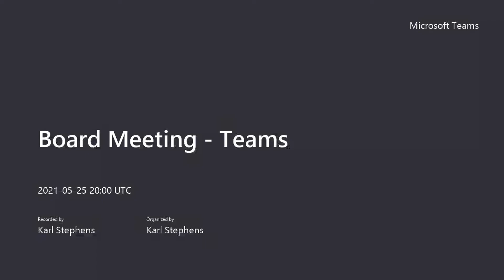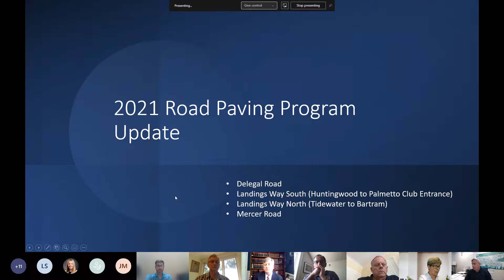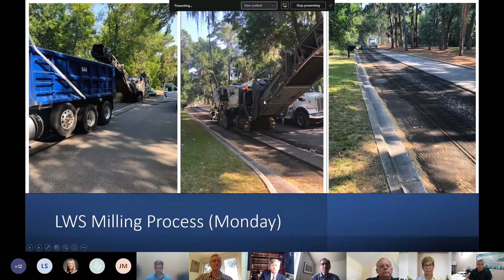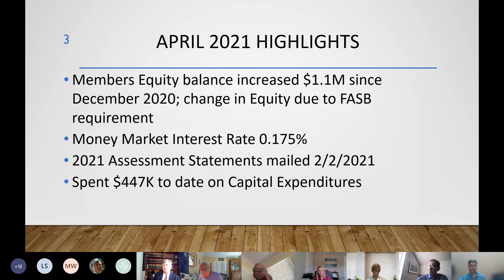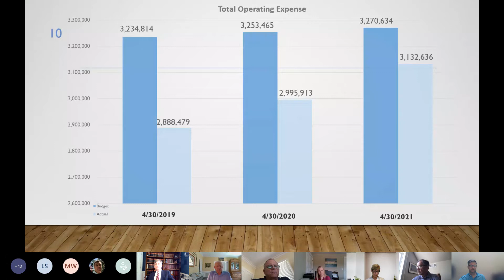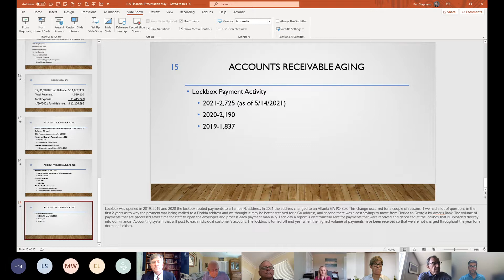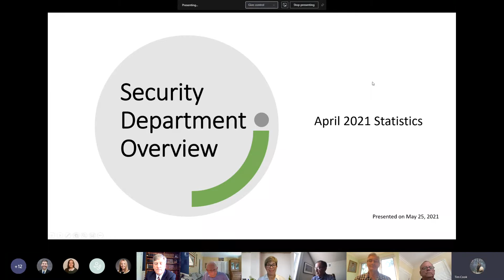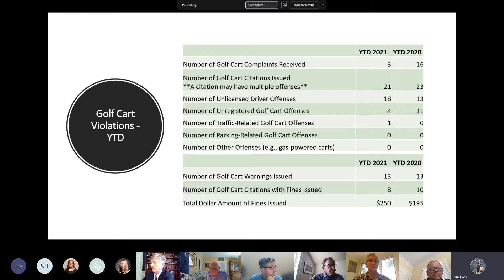TLA Board Meeting 25 May 2021